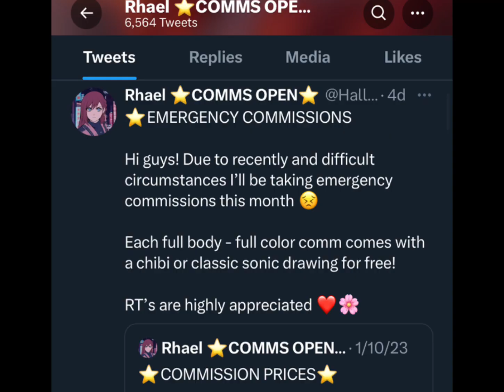Where’s Sora?! comics kingdomhearts “Comic Dub”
Support the artist Rhael